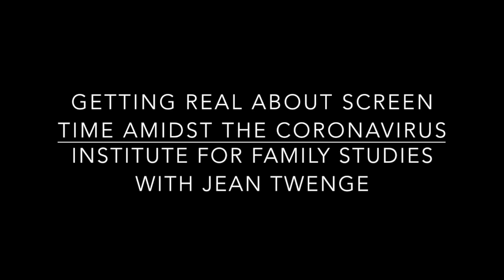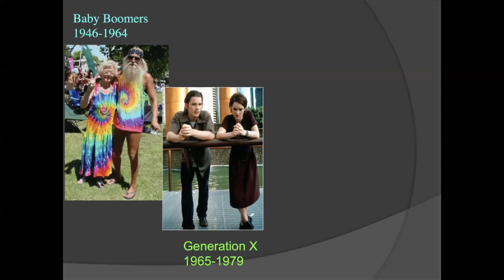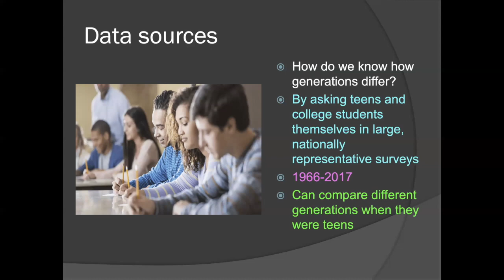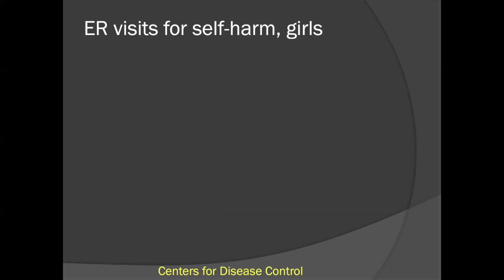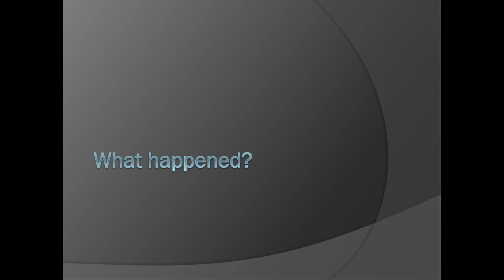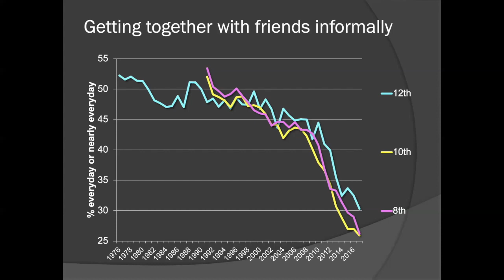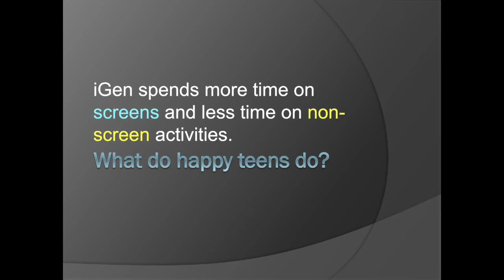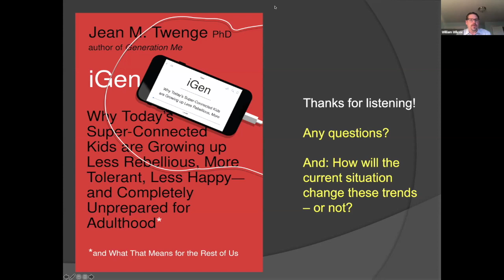Getting Real About Screen Time Amidst the Coronavirus